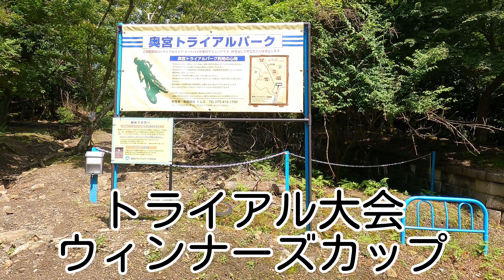国際A級ライダー 女性ライダー そしてキッズ達とわいわい楽しいトライアル大会が開催されました。奥宮トライアルパークは子供も楽しめるのです(^▽^)/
本格的なトライアルパークとしてオープン２年目！

ありそうで無かったトライアル大会がやっと開催されました(*'▽')
（開催に向け尽力して頂きました方々には感謝申し上げます）

最近は新しいメンバーやキッズ達も増えていて、特に女性が(#^^#)
前にもましてどんどん楽しい場所に(`･ω･´)b

国際レベルからビギナーまでワイワイ楽しく練習してますので、いつでもパークに遊びに来て下さい。（新しく綺麗なトイレも設置されました）